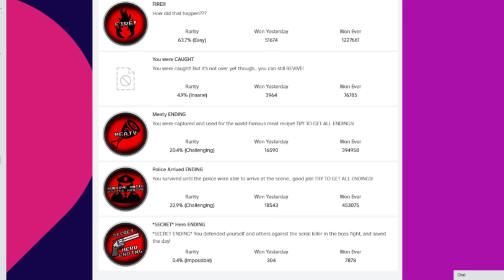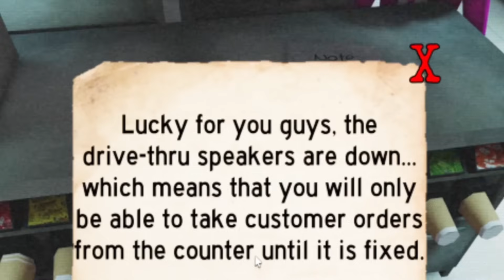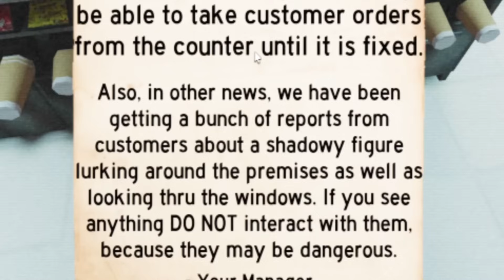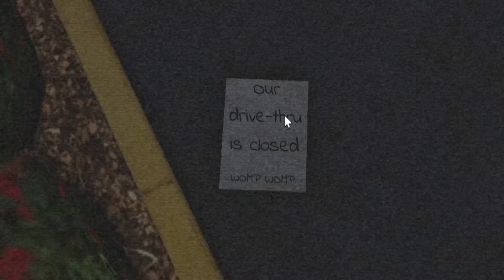I worked at Midnight Burger! (Secret Hero Ending) | Roblox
In this video, I am going to be playing Midnight Burger on Roblox with Janet and Kate. We worked the night shift at Dread Burger, but there is a murderer on the loose. Can we survive?